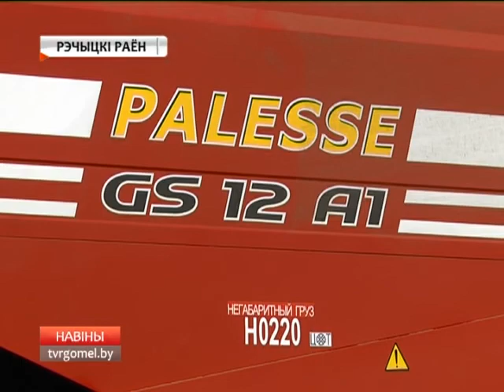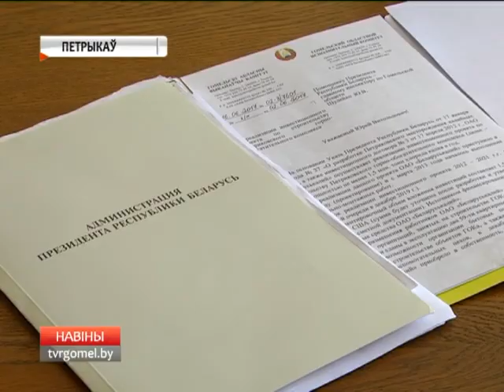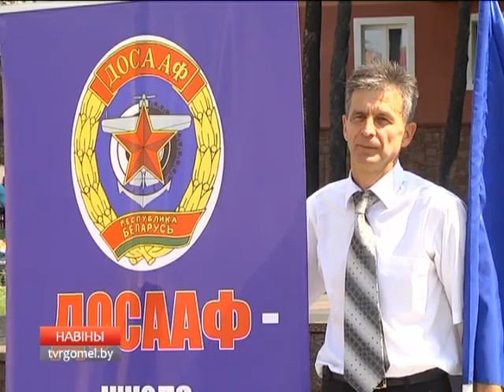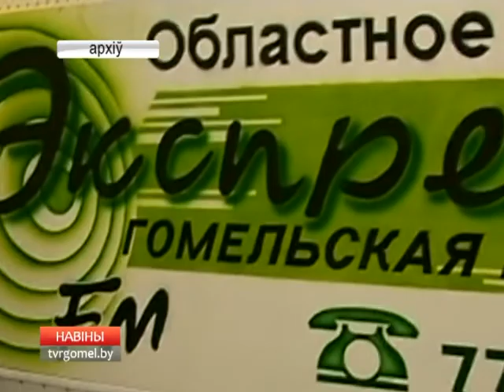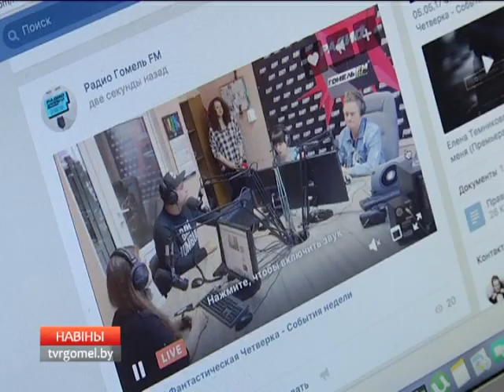НОВОСТИ 11.08.2017 20.00